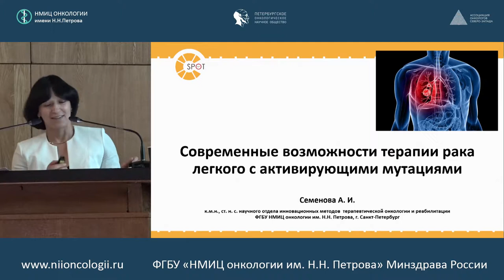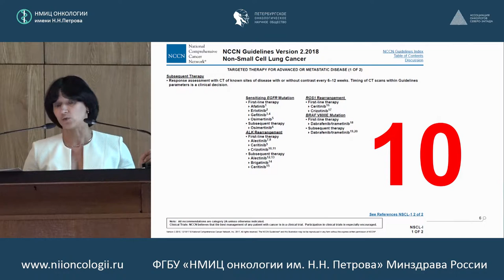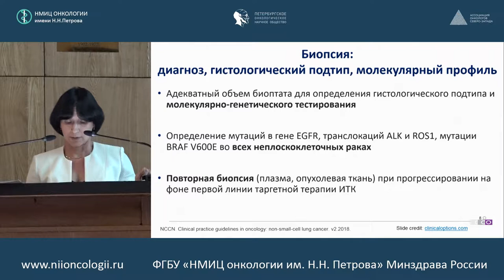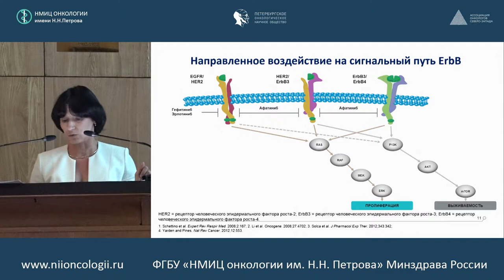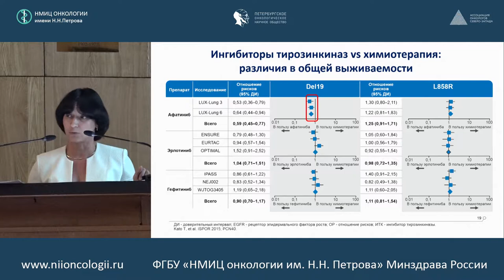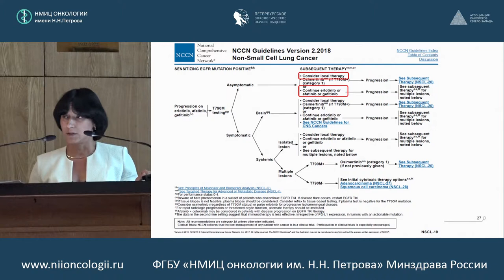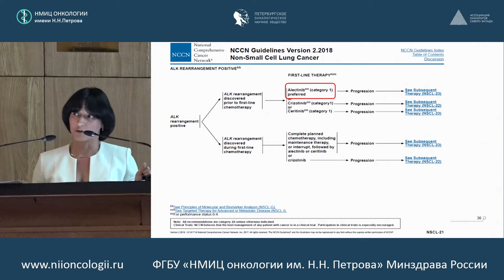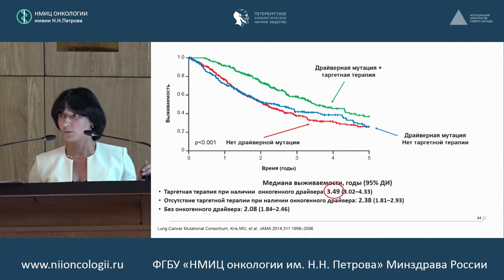Современные возможности терапии рака легкого с активирующими мутациями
Анна Игоревна Семенова (ФГБУ «НМИЦ онкологии им. Н.Н. Петрова» Минздрава России, Санкт-Петербург).